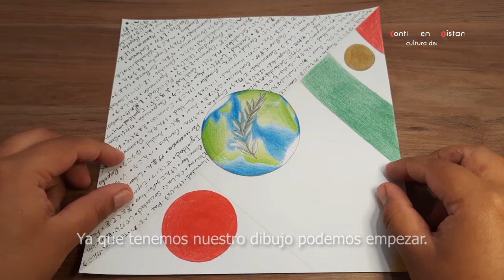Grulla de origami: Queremos Paz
En este video el artista japonés Ryuichi Yahagi muestra cómo elaborar una grulla de origami.

La invitación es hacerla, enviarla o traerla al Museo Nacional de las Culturas del Mundo, para que se integre a la instalación “Queremos Paz”.